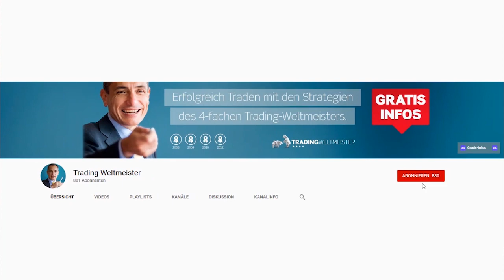Traden lernen oder einfach starten?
Welche Voraussetzungen braucht es eigentlich für den Einstieg in den Börsenhandel. Muss man das Trading-Handwerk studieren oder kann man als Trader auch einfach ohne Vorkenntnisse starten? Der 4fache Trading-Weltmeister Dr. Andrea Unger erklärt Euch in diesem Video, warum eine solide Ausbildung unumgänglich ist und wie der Weg zum erfolgreichen Trader wirklich aussieht!